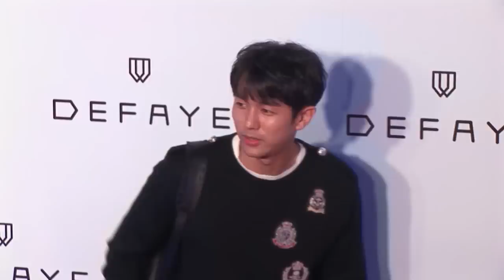惠利、孝琳、Sandara女偶像同台 早秋溫暖搭配誰最在行？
9月15日，時尚品牌Defaye旗艦店開業典禮在首爾新沙洞舉行，Girls Day成員惠利、SISTAR成員孝琳、2NE1成員Sandara、少女時代成員孝淵、李貞賢、趙允熙、T-ara成員恩靜、SHINee成員Key、任瑟雍、南柱赫等明星藝人出席了活動。